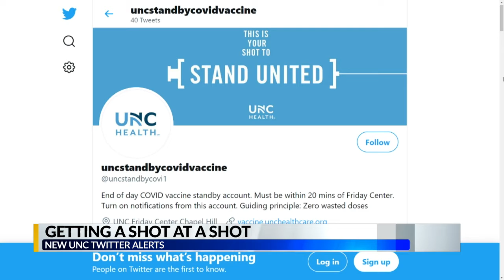Getting a shot at a shot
UNC Health now has Twitter alerts for when they have extra doses of the COVID-19 vaccine at the end of the day.